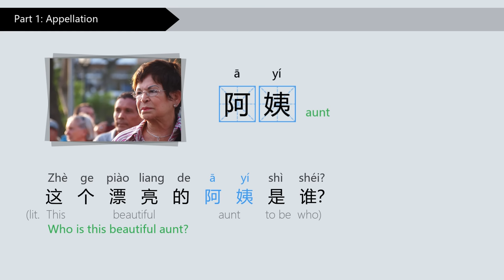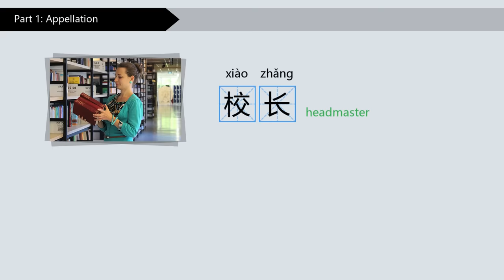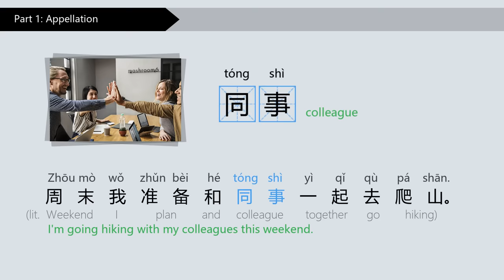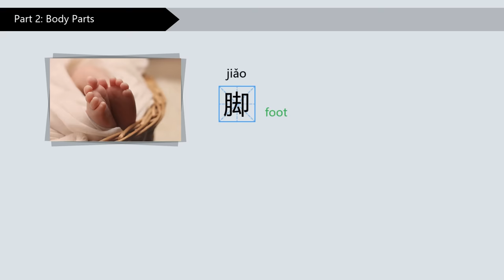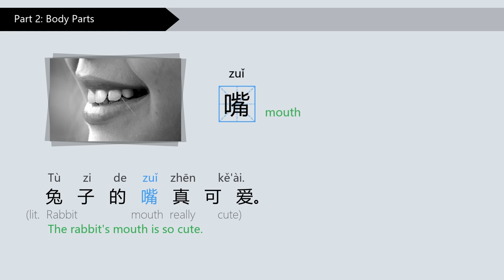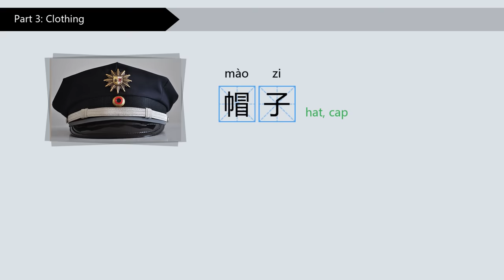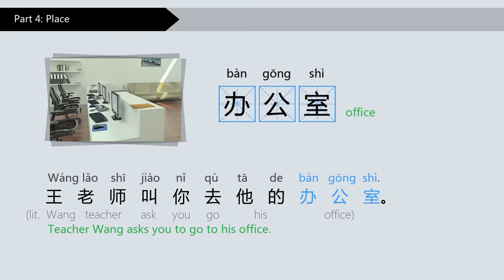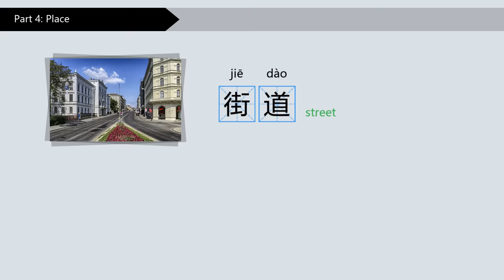Intermediate Chinese: HSK 3 Chinese Vocabulary & Sentences – Full HSK 3 Word List & Lessons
Learn Intermediate Chinese: All HSK 3 Chinese Vocabulary with Sentences and Grammar Points - Pre-Intermediate Chinese Vocabulary - Chinese HSK3 Lessons - HSK 3 Vocabulary List- HSK3 Standard Course - HSK Level 3 Listening & Grammar
Hi, there! Glad to tell you that we finished Chinese HSK 3 vocabulary & sentence lessons. With well-structured sentences we designed for Intermediate Chinese learners, you will easily improve your hsk 3 listening, reading, conversation skills and better comprehend Chinese hsk 3 grammar (Chinese Gammar B1 of CEFRL) with those supplementary materials.

👉 Outline of Chinese HSK Level 3 Vocabulary:
Part 1: HSK 3 Nouns 0:00:18 – 0:45:58
Part 2: HSK 3 Verbs 0:45:59 – 1:17:51
Part 3: HSK 3 Adjectives 1:17:52 – 1:33:39
Part 4: HSK 3 Adverbs 1:33:40 – 1:50:16
Part 5: HSK 3 Numerals & Measure Words 1:50:17 – 2:02:17
Part 6: HSK 3 Pronouns 2:02:18 – 2:03:39
Part 7: HSK 3 Particles 2:03:40 – 2:05:04
Part 8: HSK 3 Prepositions 2:05:05 – 2:10:40
Part 9: HSK 3 Conjunctions 2:10:41 – 2:15:32